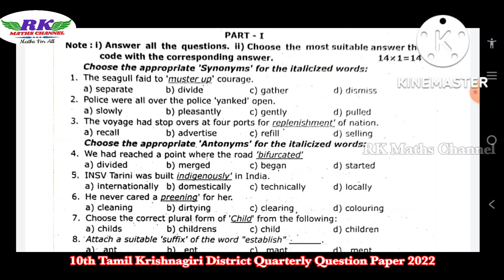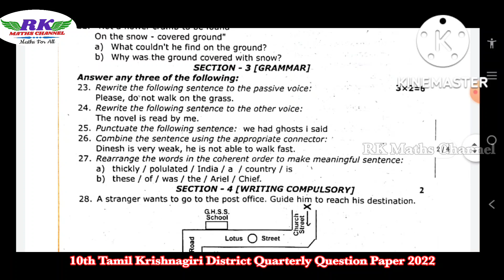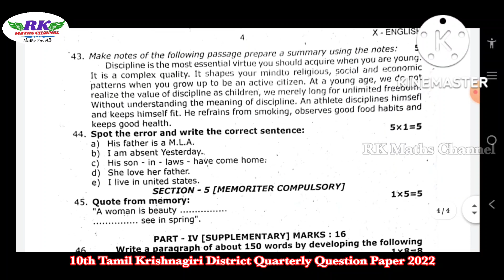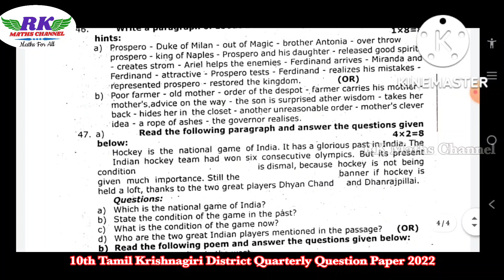TN 10th English|Krishnagiri District Quarterly Question paper 2022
PDF Link:
10th English Krishnagiri District Quarterly Question paper 2022: